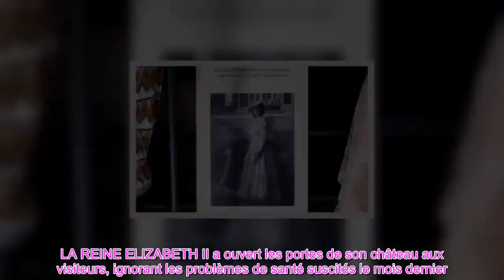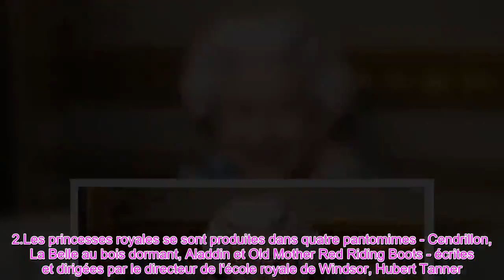👑La reine ignore les craintes pour la santé Monarch dévoile une spéciale au château de Windsor